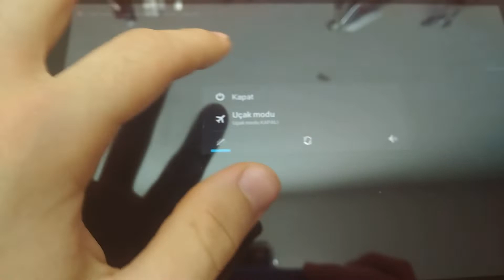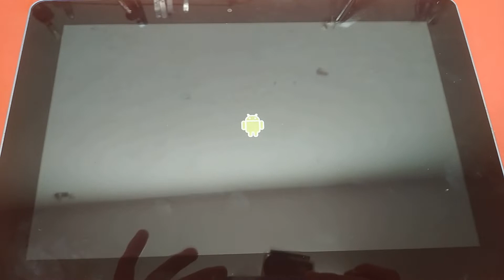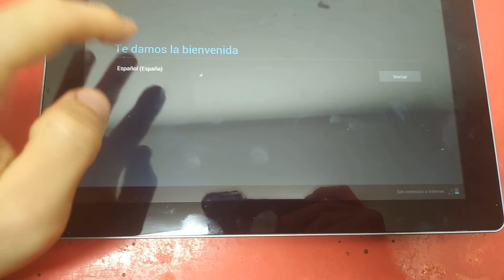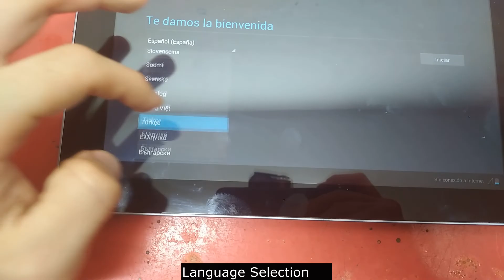Turkcell Maxi IQ Tablet Hard Reset Nasıl Atılır? / How to Hard Reset Turkcell Maxi IQ Tablet?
Merhaba Arkadaşlar Bugün Sizlere Turkcell Maxi IQ Tablete Hard Reset Nasıl Atılır?
Unutulan Ekran Şifresi Nasıl Kırılır?

Hello Friends, How to Hard Reset Turkcell Maxi IQ Tablet to You Today?
How to Crack Forgotten Screen Password?